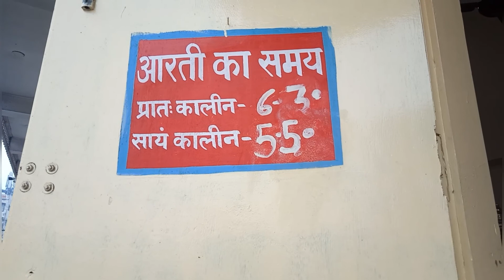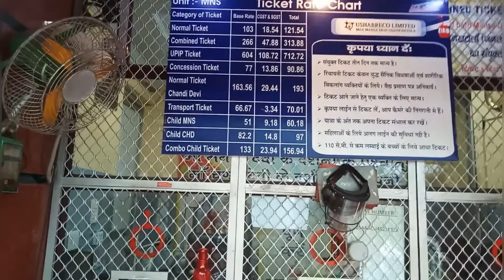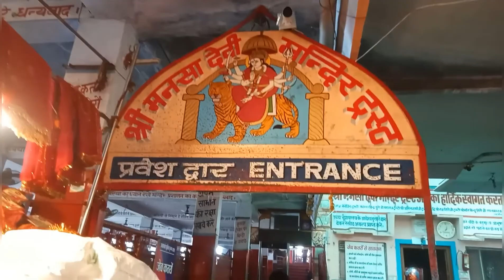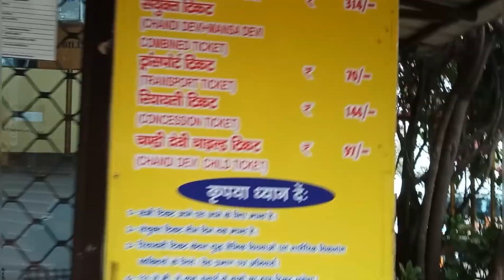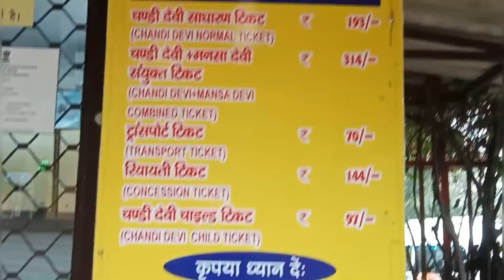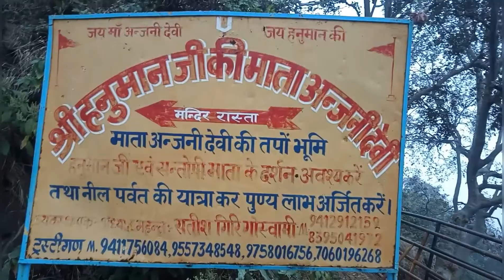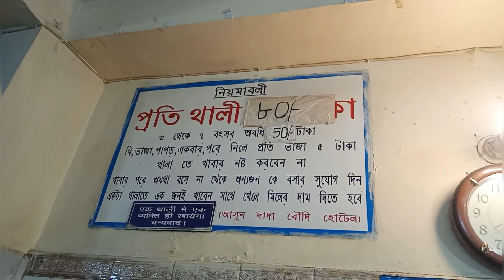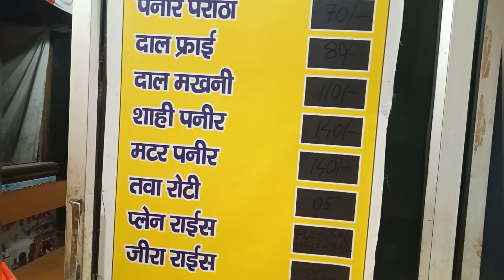Haridwar Vlog DAY -1| Haridwar Tour 2022 |Bengali Vlog | Haridwar Best Places| Haridwar Food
This is the Second part in the series.
In this video you will get the present situation at Haridwar.

Also this video will show best part of haridwar like  Ganga_Aarti at Har_ki_Pauri & Manasha_Devi , Chandi_Devi temple.

Your quaries
Haridwar tour 2022
Haridwar best place
Har ki paouri
Mansa devi temple
Chondi devi temple